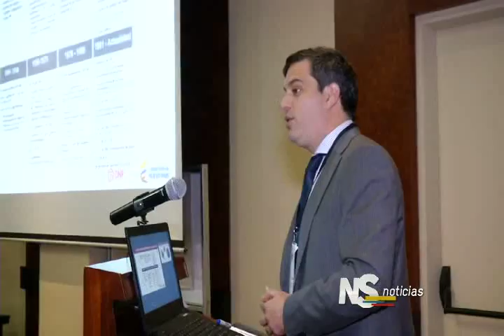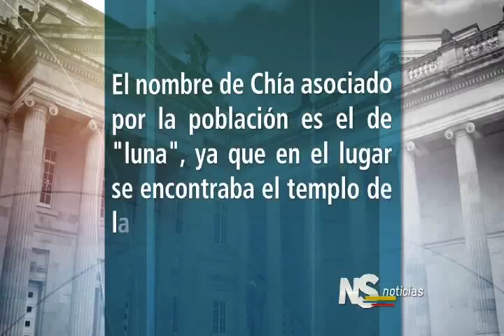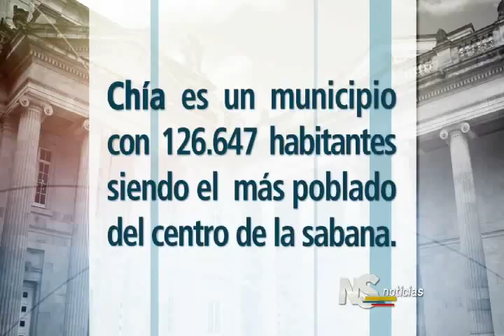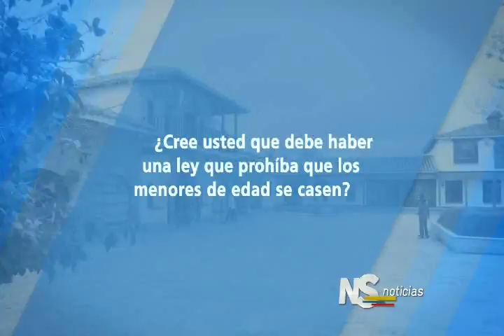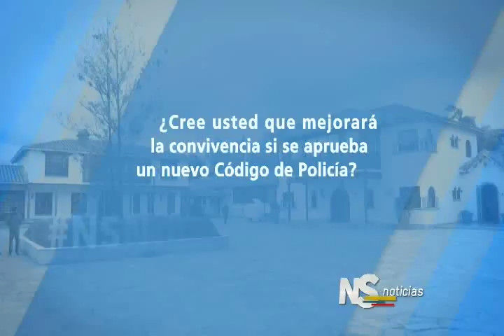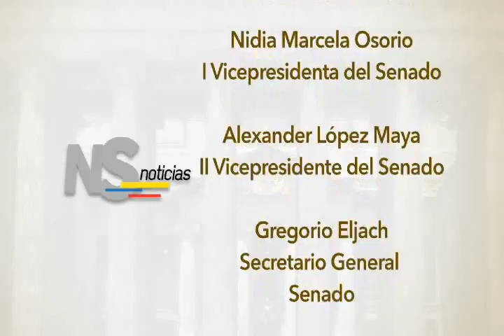Noticiero del Senado, Emisión completa del 9 de junio de 2016